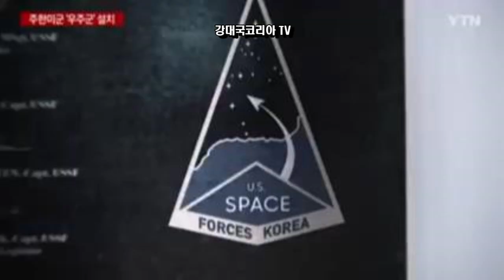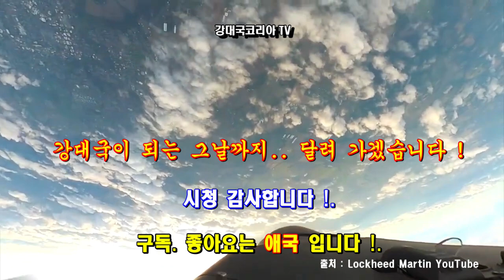한반도에는 우주군이 있다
[특별기획] 한반도에 우주군이 왔다.
미래전에 대비한 우주군 창설을 서둘러야 한다.
육,해,공,해병대,우주군.
대한민국 기술력으로 우주군 갖출 수 있다.
북핵,미사일방어,드론전 전략. 마사일 전략 사령부.
국가 융복합 네트워크 전투 수행 능력 확보.
미래전쟁  전군이 함께 싸운다.
당할 자가 없다.